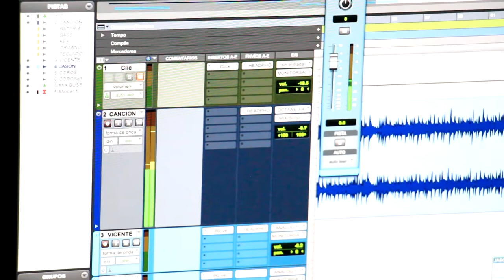Entrevista | Video de la Pastoral Vocacional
¿De dónde surgió la idea y la letra del nuevo himno de la Pastoral Vocacional? ¿Cómo fue su proceso de grabación'?  ¿Quiénes participaron?
HOY ESCUCHÉ SU VOZ
Himno de la Pastoral Vocacional
Diócesis de Sonsón Rionegro
Compositor: Eider Giraldo
Intérpretes: Seminaristas Diocesanos
Dirección: Delegación de Pastoral Vocacional
Producción Musical: Music Color Studio
Realización Audiovisual: Delegación de Comunicaciones
Productor Audiovisual: Javier Ocampo Zuluaga